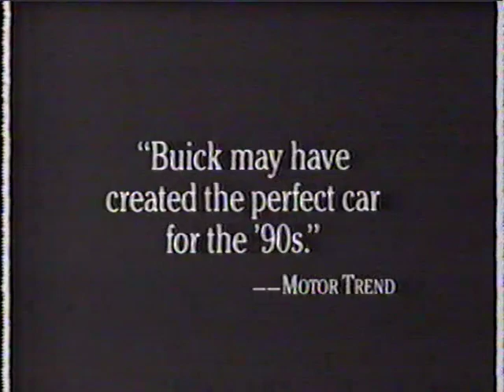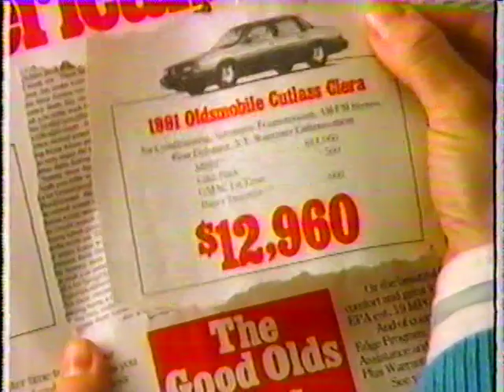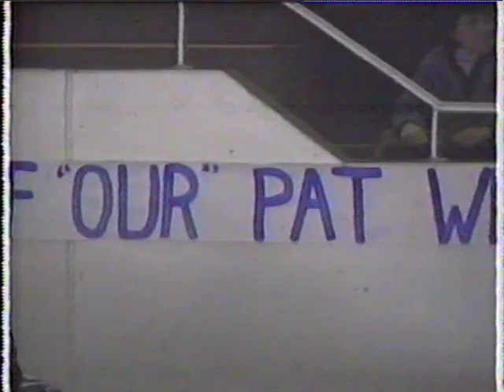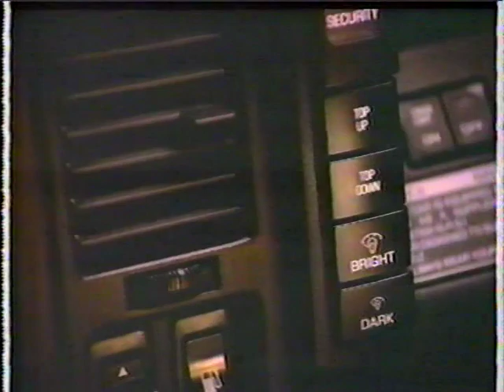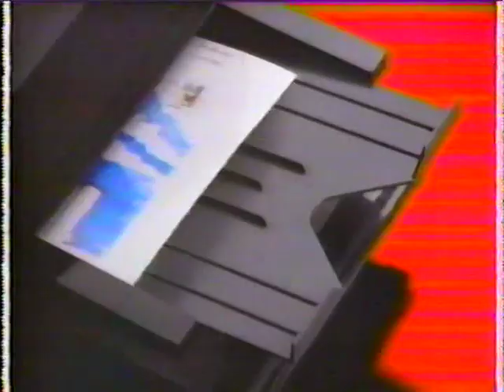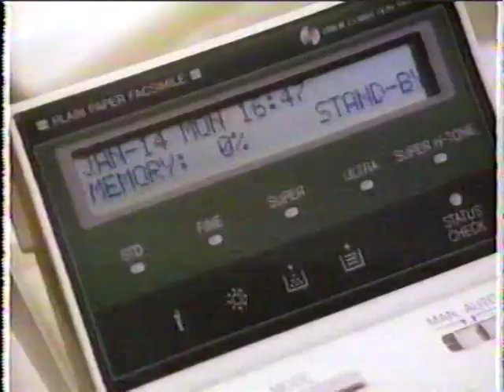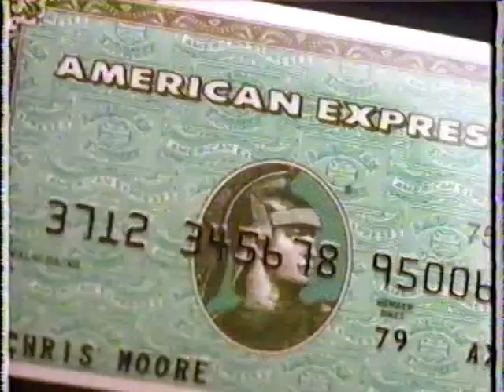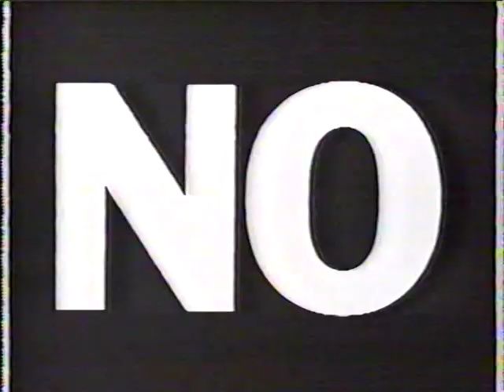St. John's Redmen at Pitt Panthers 2/16/91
Pitt beats St. John's 94-83 from the Fitzgerald Fieldhouse.